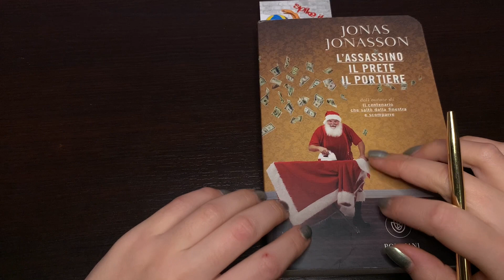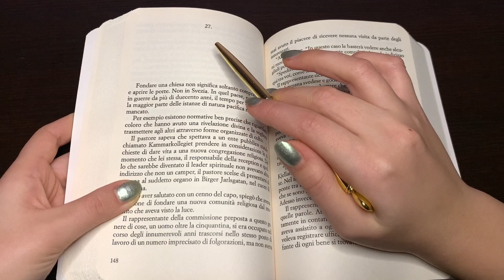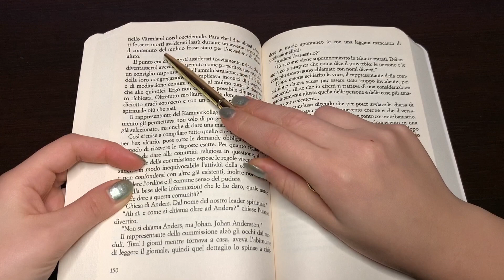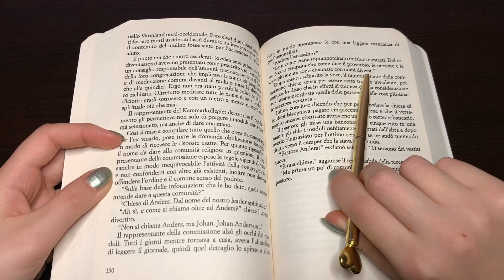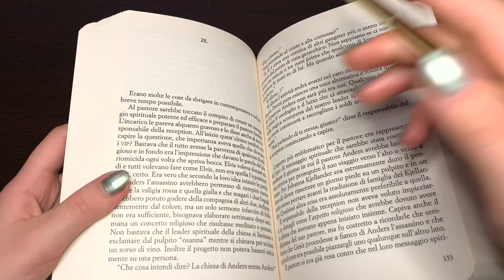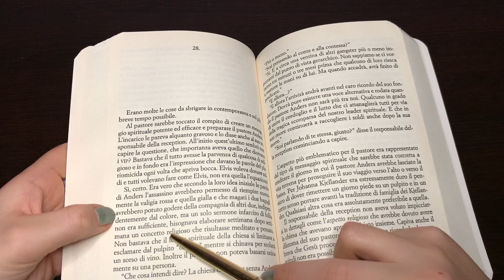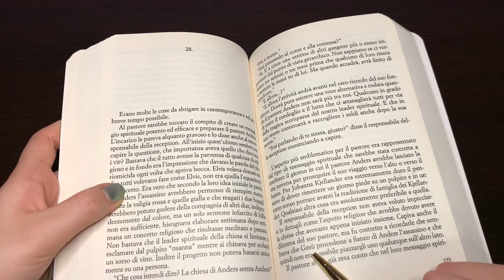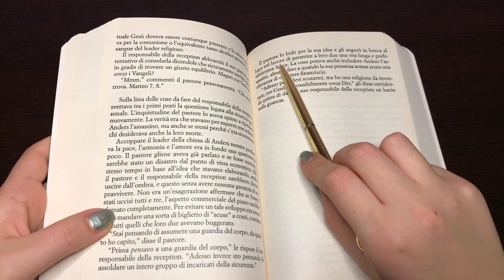ASMR- LETTURA SOPORIFERA PER TE🤤💤 (inaudible whispering Ita,dark arcademia vibes)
🌸Ciao💓Benveuti/bentornati su Nissa ASMR!
Grazie mille! 💓

🔴LINK AMAZON WISHLIST:

writing sounds) suoni scrittura matita sleep now! paper and tracing sounds) Io faccio il cruciverba…tu dormi😴 (inaudible whispering,paper & writing sounds,tracing…)  ITA- MOUTH SOUNDS INCREDIBILI⚠️  TRACING ITALIA per TINGLES✨(inaudible whispering ita🇮🇹) minuti it whispering whispering ita magazine) The autonomous sensory meridian response (literally "autonomous meridian sensory response"; in acronym ASMR) indicates a mild tingling sensation in various parts of the body, mostly accompanied by a state of mental relaxation of those who experience it; to arouse it numerous stimuli contribute: cerebral (thoughts or ideas) or of a visual, auditory or tactile nature, perceived by a subject in an active or passive way. Supporters describe the techniques used and the viewing of ASMR films as an approach to self-help, not being recognized as hypnotherapy or psychotherapy techniques, also due to the insufficient amount of scientific studies on the phenomenon. [2] Performers who make ASMR video / audio are often considered artists. Many streamers also engage in this type of entertainment, for example on Youtube or Twitch platforms.(Wikipedia)